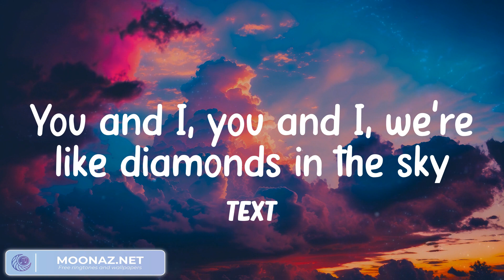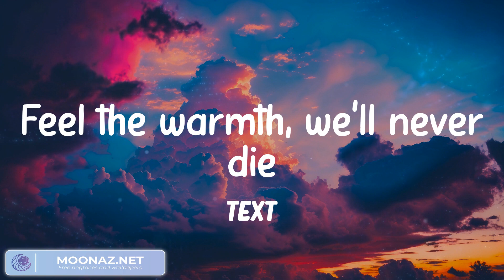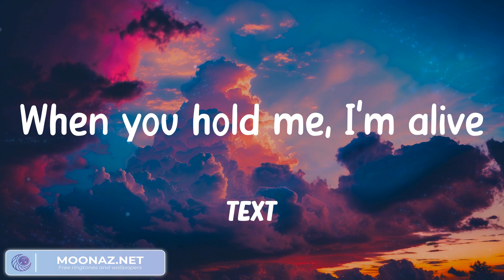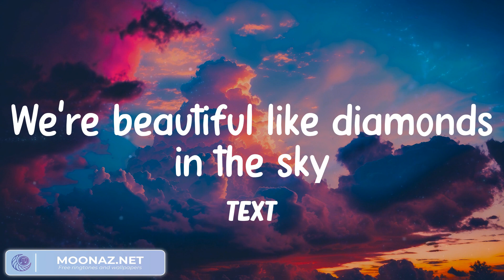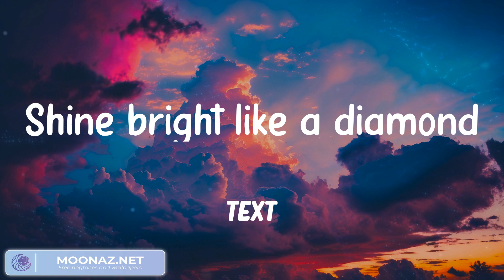Rihanna - Diamonds (Lyrics) Shine bright like a diamond